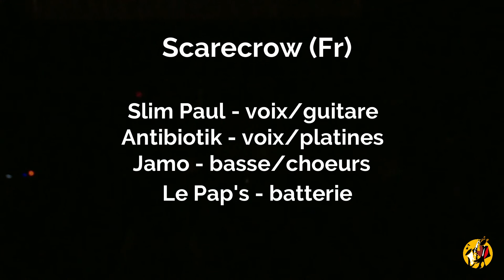Scarecrow (fr) - 38th Gouvy Jazz & Blues Festival (2017)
Slim Paul :  voix et guitare
Antibiotik : voix et platines
Jamo : basse et choeurs

Le Pap's : batterie

Live music since 1978 !

Situé en Belgique, sur la frontière nord du Grand-Duché de Luxembourg, ce festival a évité les pièges de la routine et de l’usure du temps en conjuguant tranquillité avec musique de qualité... Les nombreux habitués savent pourquoi GOUVY IS GROOVY !

(DE)

Dieses belgische Festival, an der nördlichen Grenze des Großherzogtums Luxemburg, kombiniert Ruhe mit Qualitätsmusik. Das ist schon seit vielen Jahren das Erfolgsrezept, und die Fans wissen, warum es heißt: Gouvy ist Groovy!

(NL)
Gelegen in België, aan de grens met het Groothertogdom Luxemburg, is dit festival een symbiose van rust en kwaliteitsmuziek. Het is nog steeds dezelfde formule en de talrijke habitués weten waarom Gouvy groovy is!

(EN)

Situated in Belgium on the northern border of Luxembourg, this festival takes place in an environment composed of extensive wooded but also pasture lands and limpid streams.

The free camping, the relaxed atmosphere, the restoration of quality and the unforgettable concerts are part of the many things you may find at the Gouvy Jazz et Blues Festival.